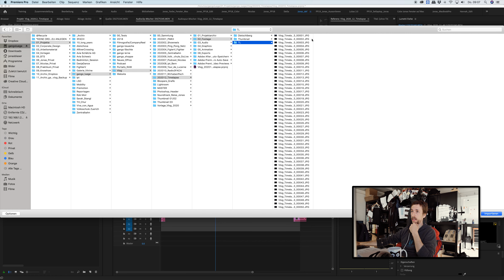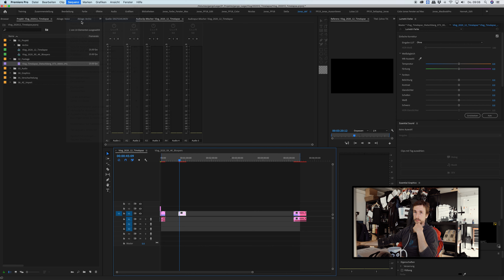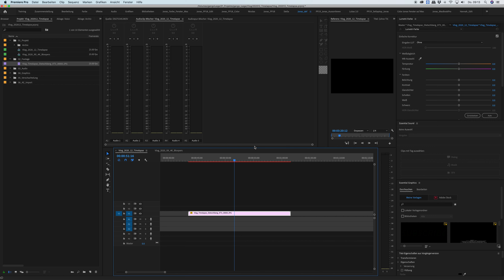Ep. 03.12 - Wie mache ich einen Zeitraffer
Um die Lichtverhältnisse für Filmaufnahmen an einer Location anzuschauen, waren wir auf dem Dietschiberg in Luzern. Wir nutzten diese Gelegenheit, um einen Zeitraffer zu erstellen. In diesem Vlog erklären wir euch die wichtigsten Regeln und geben Tipps in der Nachbereitung einer Timelapse. Vielleicht habt ihr aus aktuellem Anlass ja Zeit zum Testen zu Hause. Wir wünschen euch und euren Liebsten beste Gesundheit und haltet euch an die Empfehlungen des Bundesrat. In Liebe, die gangos

MUSIC
Symmetry by Ethan Rank

GEAR
- Fujifilm X-T3
- Fujinon 10-24mm, f4.0
- RØDE VideoMicro